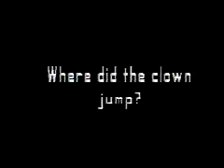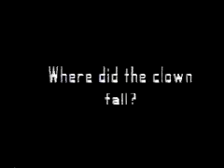circus 78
Ohio State CGRG animation - system demo